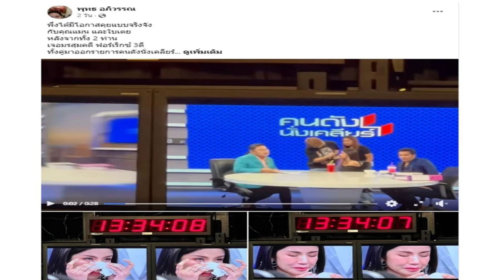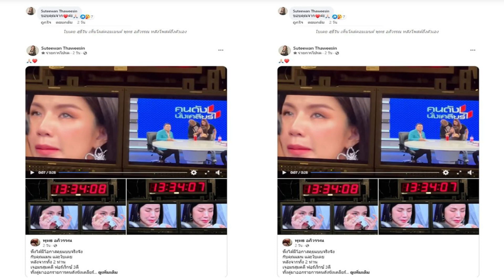ใบเตย สุธีวัน เห็นโผล่คอมเมนต์ พุทธ อภิวรรณ หลังโพสต์ถึงตัวเองและสามี